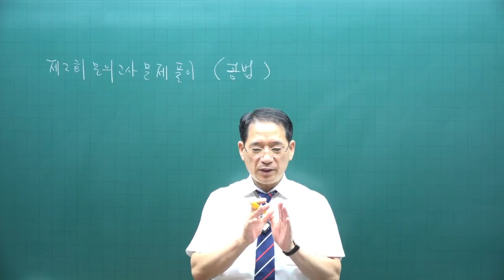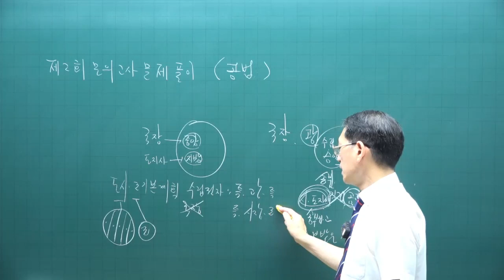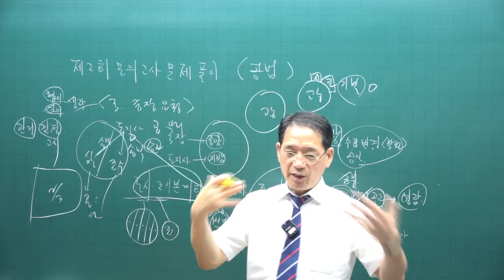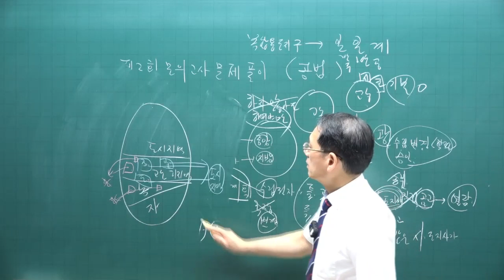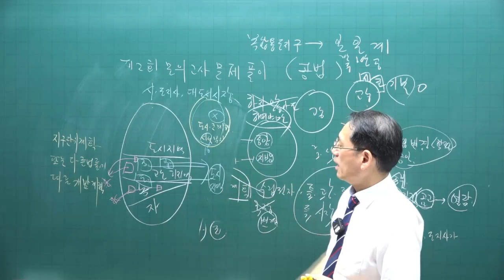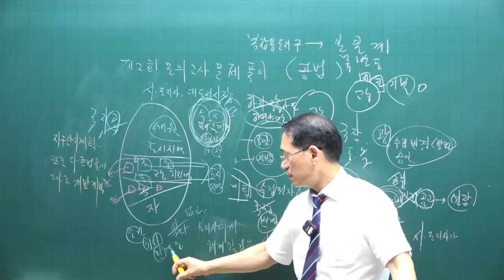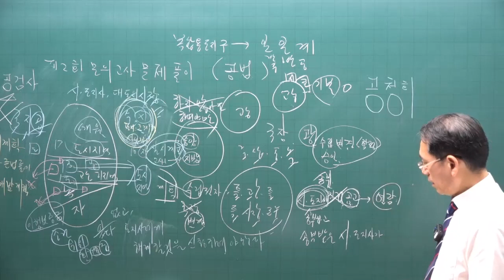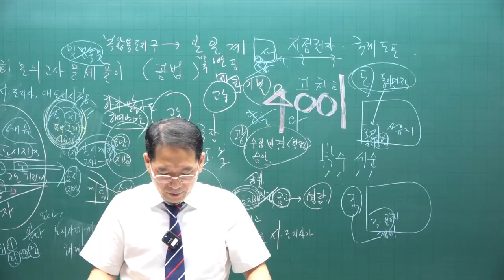[공전무 - 공인중개사 무료인강] 2023년 공인중개사 시험과목 부동산공법 박한수 교수 공인중개사 동형모의고사 4강